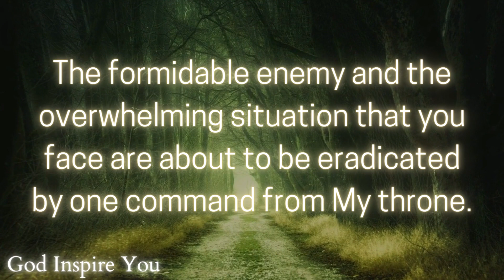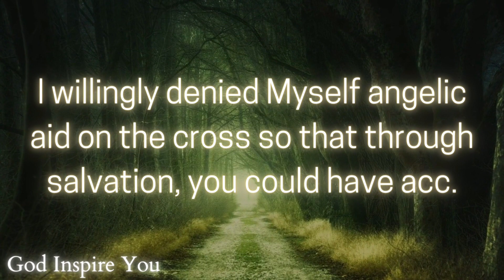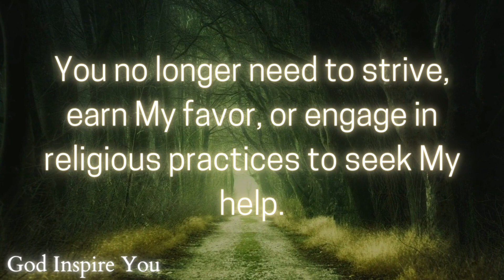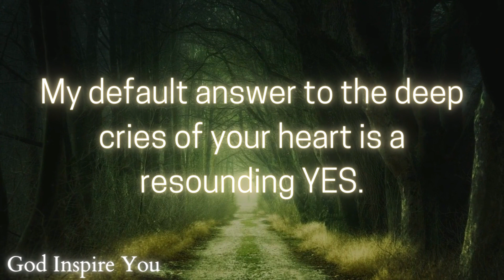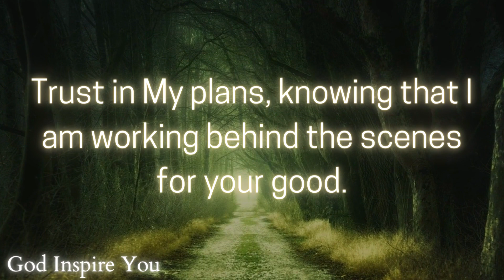God's message today 💌 Prophetic word ✝ God's message for me today | Word of god